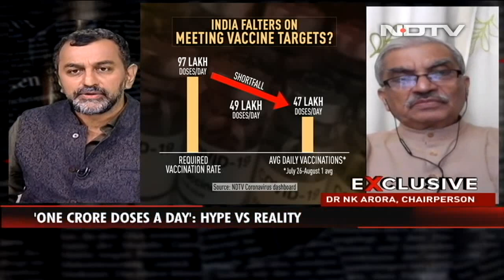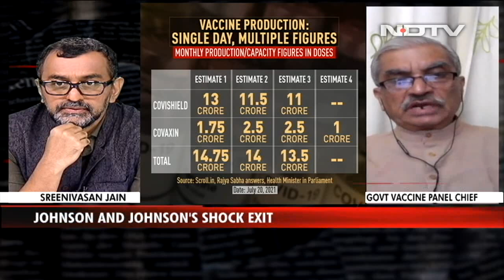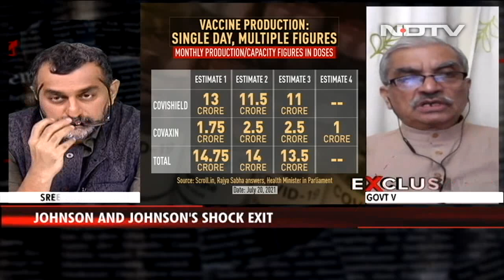Some Covaxin Batches Were Not Released Due To Quality Issues: Official | Reality Check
The supply of Bharat Biotech's Covaxin has been slowed down because the first few batches at the company's newest facility in Bengaluru were not of the right quality, said Dr NK Arora, head of the vaccine advisory panel.